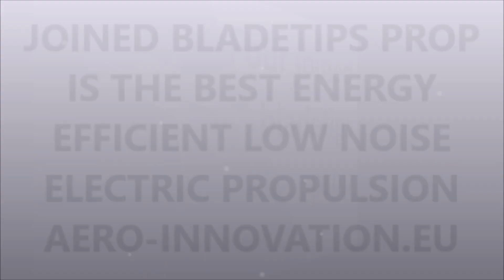Most efficient /fuel save props with joined bladetips for rotorcrafts of net zero aviation &shipping